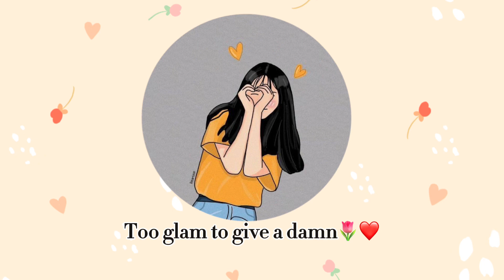Hot caption post on social media🌷❤️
Looking for a fun and catchy caption for your next photo post on social media? Look no further! In this video, we'll show you how to create a hot caption for your photos that will attract attention and get you plenty of likes and shares!

 captions for photos are an easy way to add personality to your pictures, and this video will show you how to create a caption that will really stand out. Whether you're posting on Facebook, Twitte,r or Instagram, this caption will get the attention you're looking for!